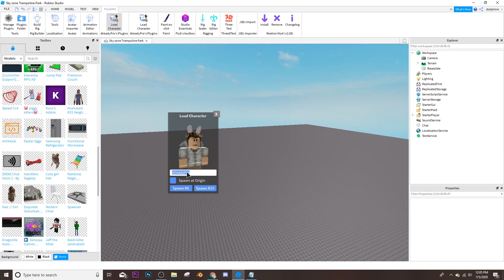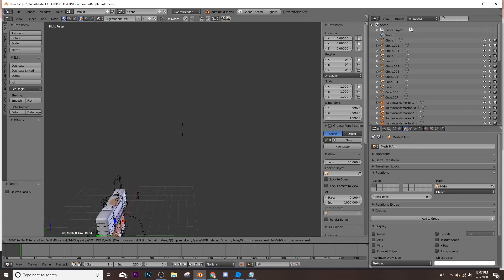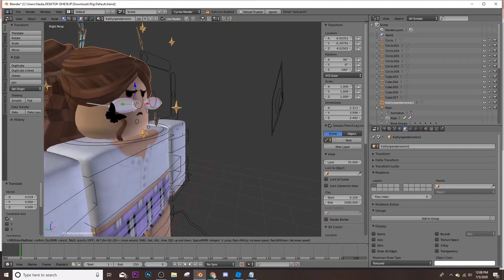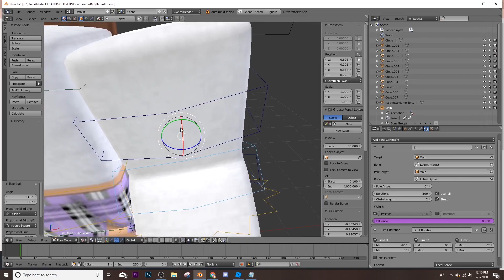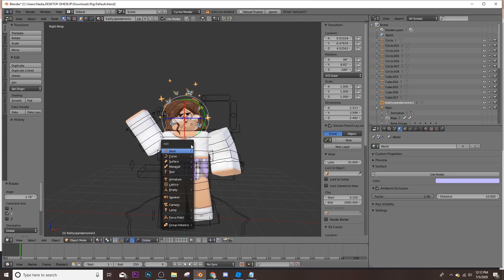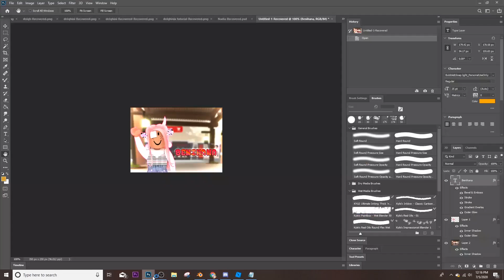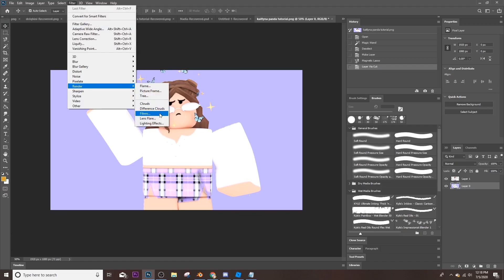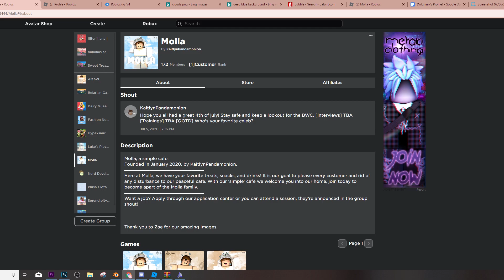BLOCKY CHARACTER GFX TUTORIAL!! **With Rig** //CuteDolphin954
If you have a blocky character and you are struggling with making GFX, this is the perfect tutorial!